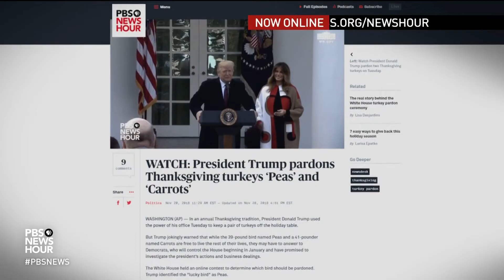The surprising history behind the Thanksgiving turkey pardon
The tradition of the U.S. president’s pardoning a turkey at Thanksgiving was repeated once again at the White House, as President Trump performed the ritual before heading to Mar-a-Lago. But what started this peculiar custom? Yamiche Alcindor reports on the surprising history behind the holiday practice.